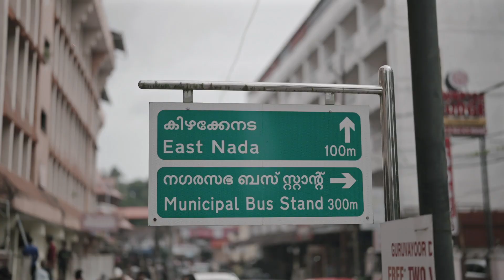Wedding Karthik & Sreeja